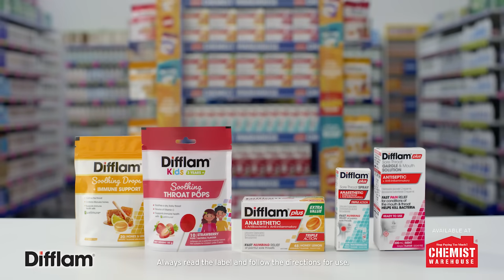Difflam Available Now At Chemist Warehouse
Get into Chemist Warehouse today where you'll find Difflam!